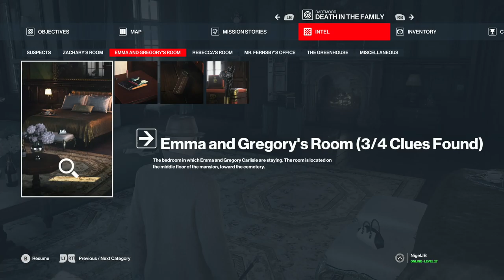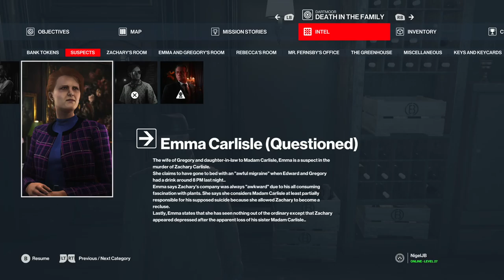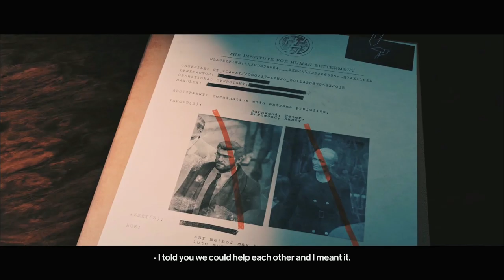HITMAN 3 Walkthrough - PART 2 - DEATH IN THE FAMILY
HITMAN 3 Gameplay Walkthrough Part 2 includes the mission...

This walkthrough for HITMAN 3 available on the PC, PlayStation 4, Xbox One, PlayStation 5 and Xbox Series X|S will include the Full Game, Main Campaign, Collectibles, Cutscenes, Gameplay and Ending.

Hitman 3 (stylized as HITMAN III) is a 2021 stealth game developed and published by IO Interactive. It is the sequel to the 2018 video game Hitman 2, the eighth main installment in the Hitman series and the third and final entry in the World of Assassination trilogy. In the single-player story, the game concludes the plot arc started in Hitman and follows the genetically-engineered assassin Agent 47 and his allies as they hunt down the Partners, the leaders of the secretive organization Providence controlling the world's affairs.

The game is presented from a third-person perspective, with a focus on interactive elements in 47's environment. Within each map, 47 can walk around the map freely. The player can complete challenges within each mission or complete side missions usually with one fixed target that get progressively harder known as "escalations" in order to unlock new items.

Hitman 3 was released worldwide for Microsoft Windows, PlayStation 4, PlayStation 5, Xbox One, Xbox Series X/S, Stadia (under the title Hitman: World of Assassination) and Nintendo Switch[1] on 20 January 2021.[2][3] The game received critical acclaim, with some critics calling it the best in the series. It was particularly praised for its level design and atmosphere, stealth mechanics, and 47's abilities. It was reported that Hitman 3 was the most successful game in the franchise. It won various awards including "PC Game of the Year" at the 2021 Golden Joystick Awards.